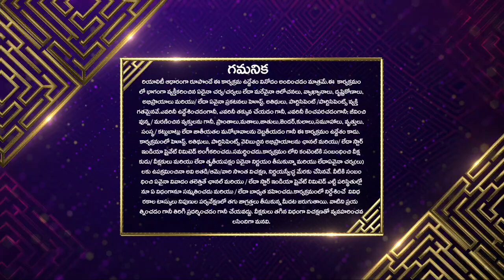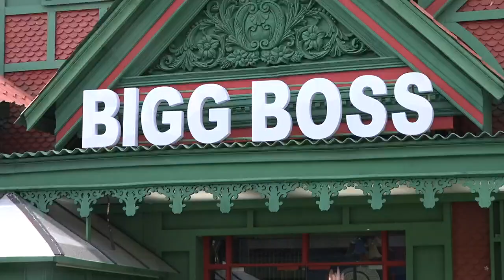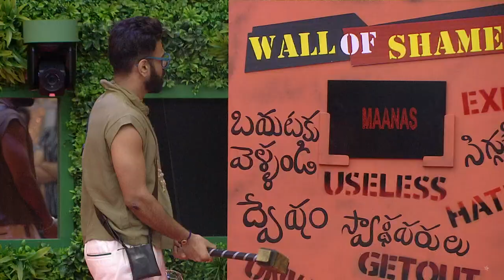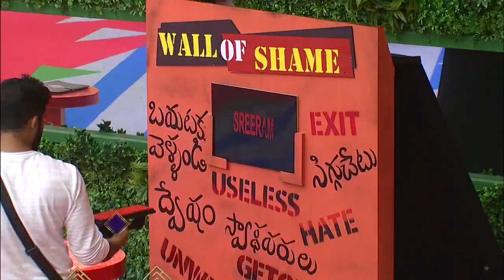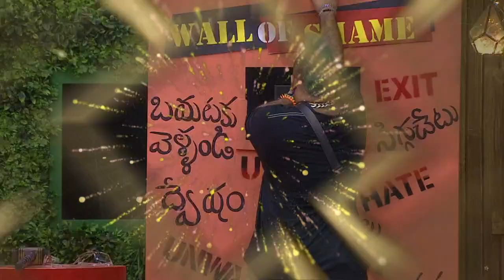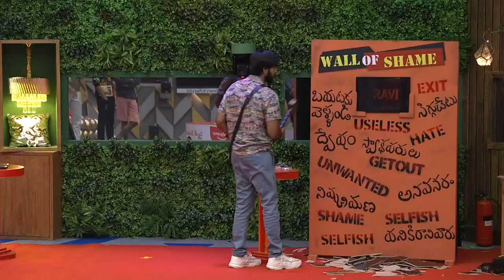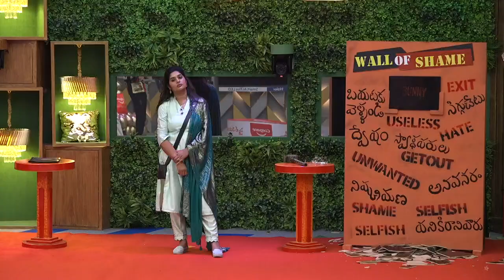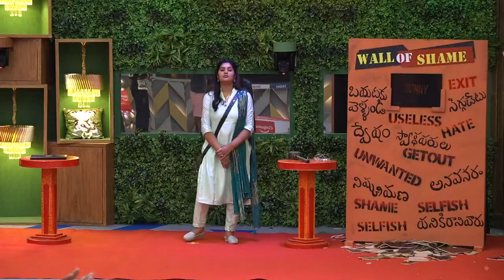Bigg Boss season 5 episode 15 Telugu